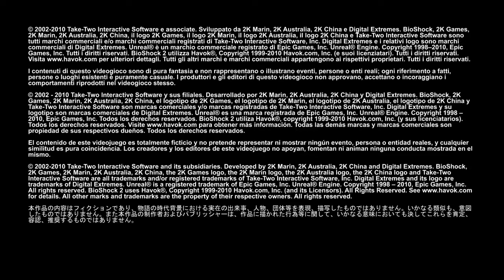BioShock 2 Remastered E1 - Ten Years Later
Aaaaaand we're back under the sea, ten years from when Jack saved the young ones from a life of servitude. Now it is time for a different tale, from an odd perspective... enjoy, with some sea salt and vinegar chips, the briny taste dragging you asunder..

Outro music is "Between Levels" by Robert Prince. Doom II music available for free extracted and formatted by yours truly, 10 years ago.